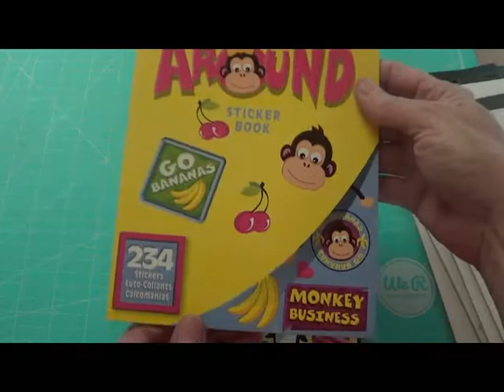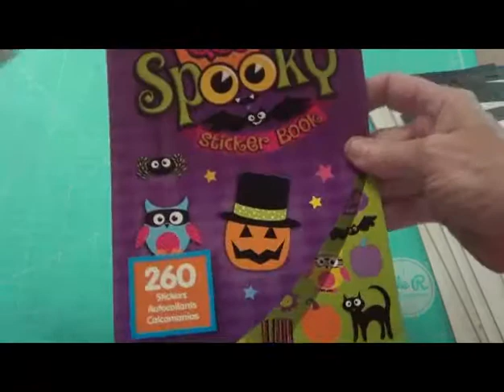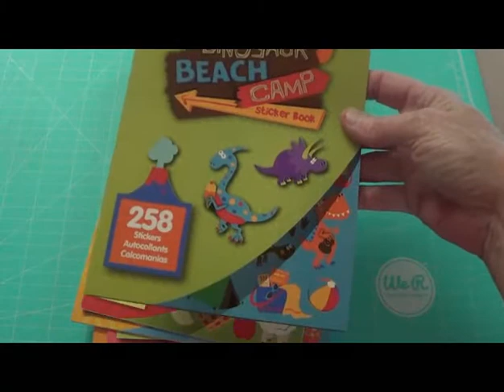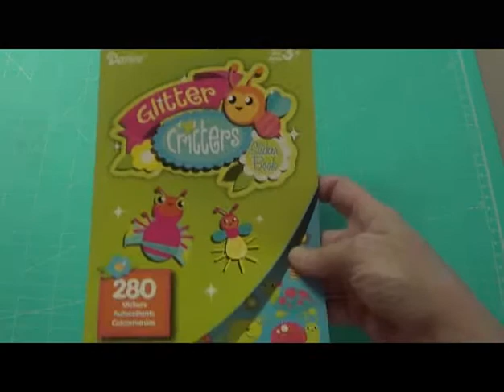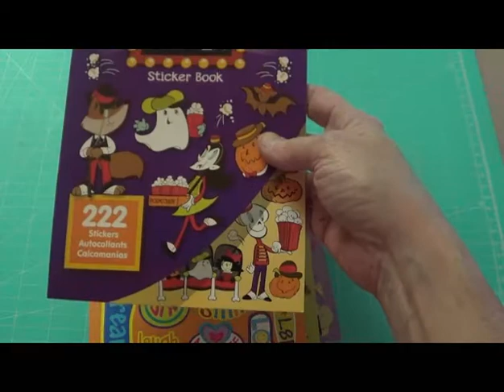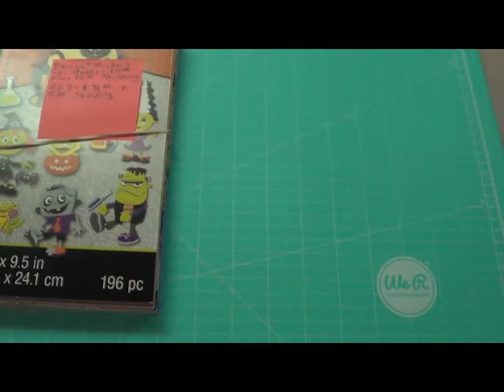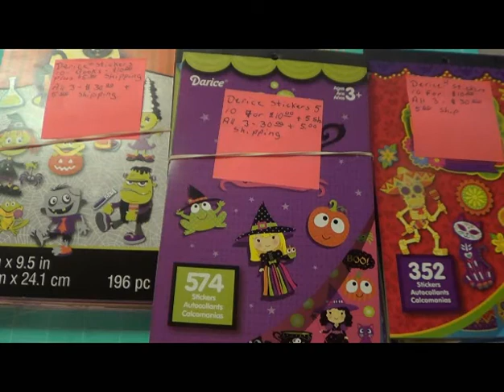Destash Derice Sticker Books, 4, and 6 (Set 5 Sold)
3 sets of 10 Derice Sticker Books, No Duplicates, $10.00 per set plus $5.00 Shipping, MUST BE IN THE UNITED STATES.  Payments through pay pal only.